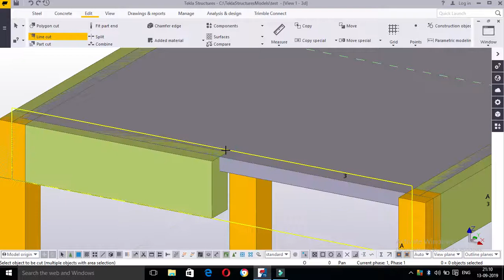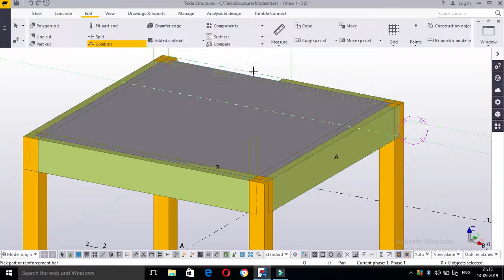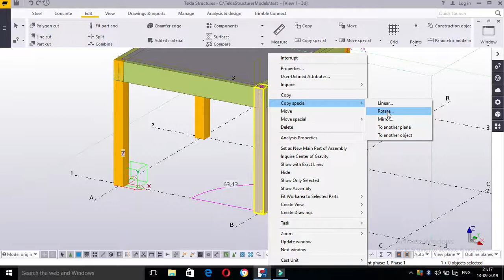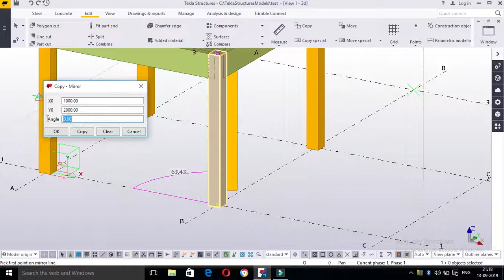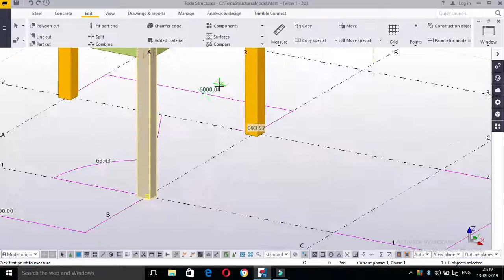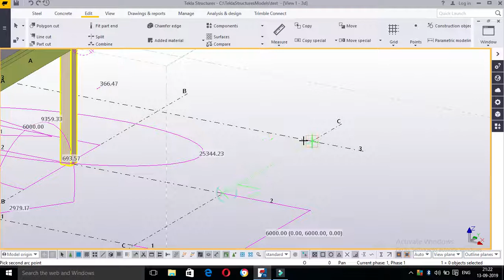tekla structures-editing tools in tamil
hi friends,

In this video, explained about edit tools in tamil